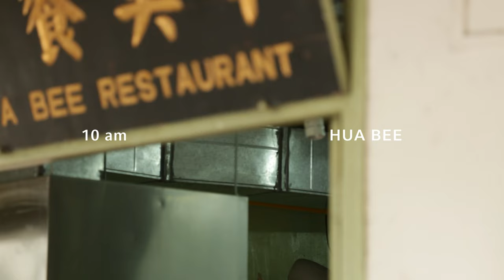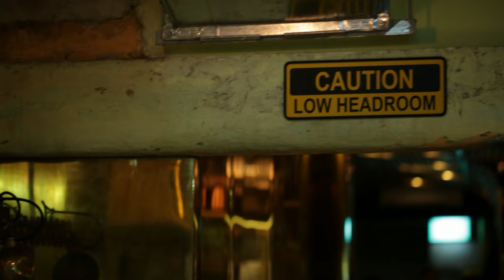Bincho Singapore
Inspired by a yakitori-ya (traditional small grilling stalls) in Osaka, Bincho is an all-in-one unique dining concept by Unlisted Collection showcasing a neat mix of Singapore’s past, present and future.

Transformed from a 70-year old traditional kopitiam (coffee shop), highlights from Bincho include 1) the old school mee pok stall, the classic coffee & toast, evergreen marble tables, beloved rickety wooden chairs; 2) a modern open-concept yakitori bar with hues of copper headed by the affable Chef Asai Masashi; and 3) a bar featuring progressive and playful Japanese-inspired cocktails as well as an extensive Japanese whisky, sake and shochu list